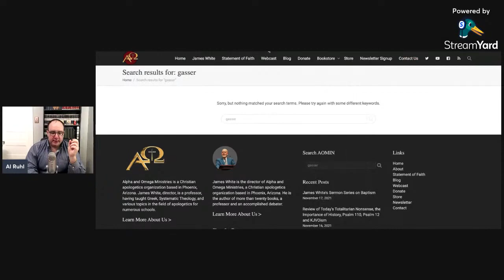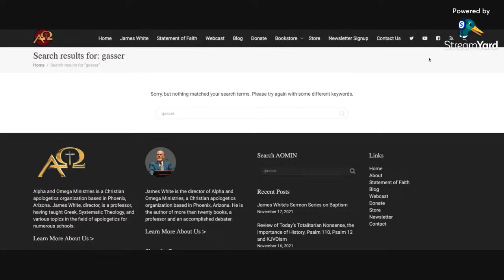Shred Hour feat James White